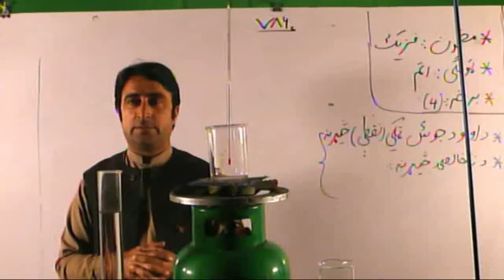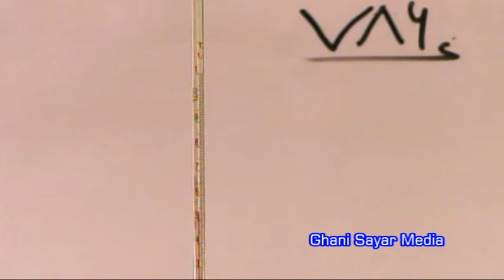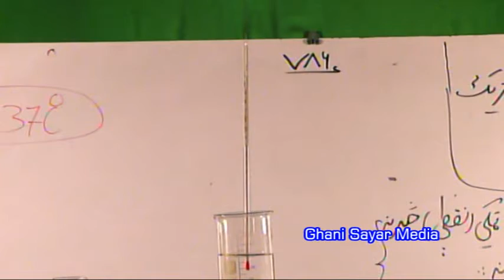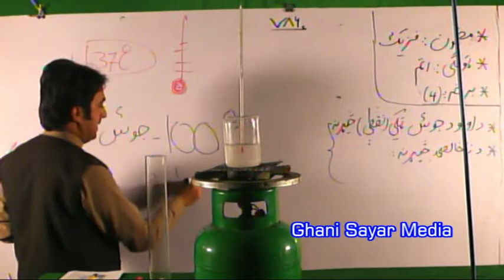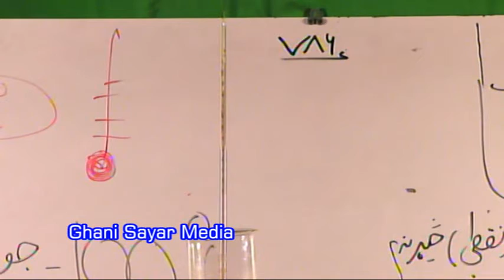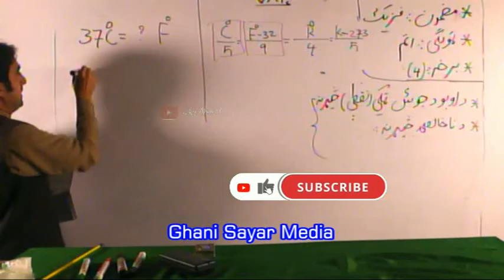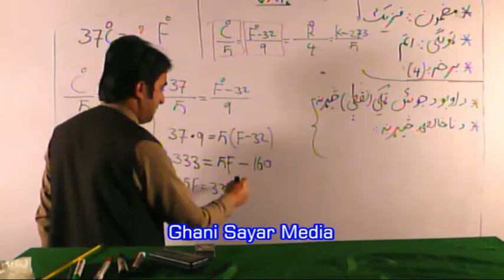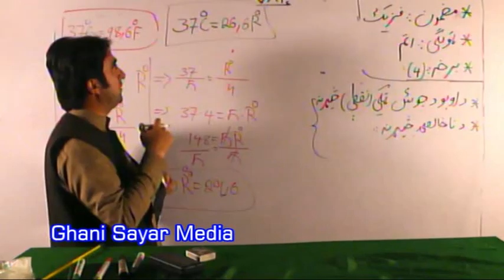واټڼ زده کړې . دفزيک درس ۸ ټولګۍ ۸ برخه استاد رزمک شاه مسعود . ايډيټ : عبدالفني سيار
Ghani Sayar Media